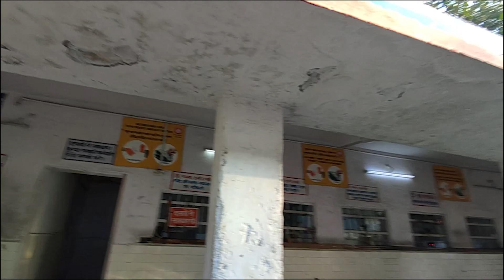BIKE PARCEL NHI KAR PAYA 🙂 | DAILY VLOGS | LIFESTYLE VLOGGING | Rahul Paswan